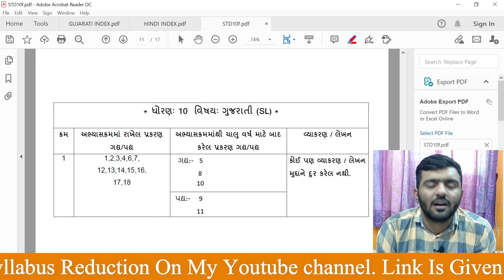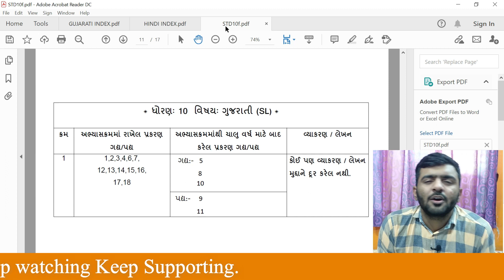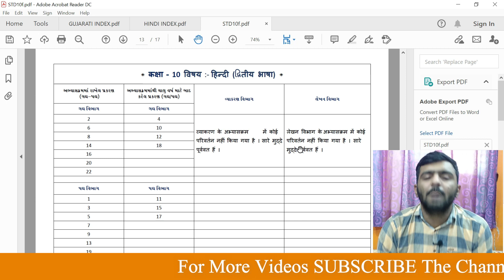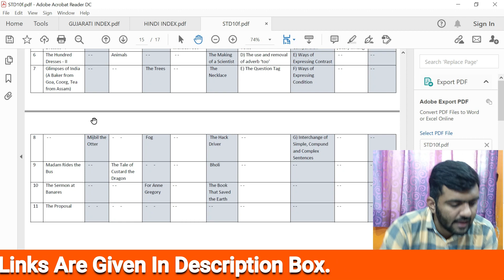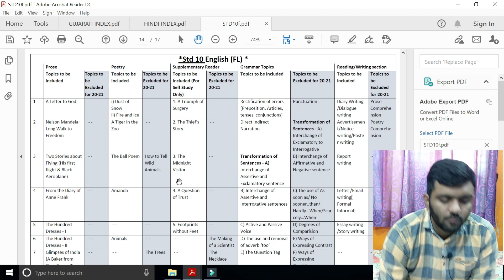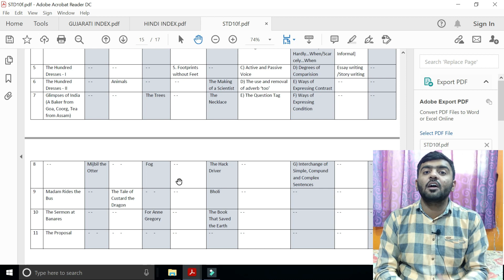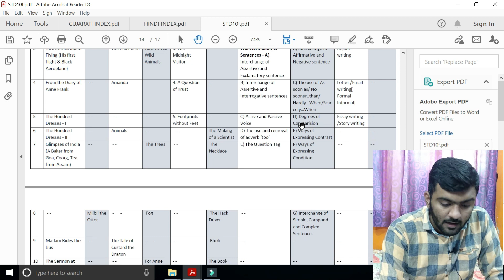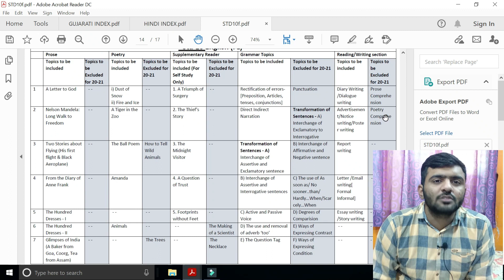GSEB 30 % SYLLABUS REDUCTION || CLASS 10 ENGLISH || HINDI || GUJARATI || ENGLISH MEDIUM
PDF FOR ENGLISH , HINDI AND GUJARATI